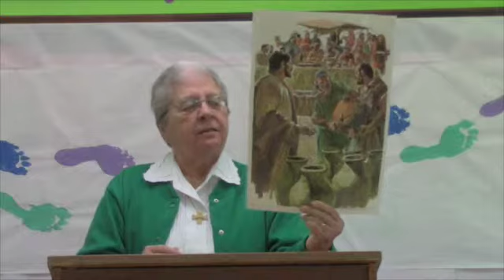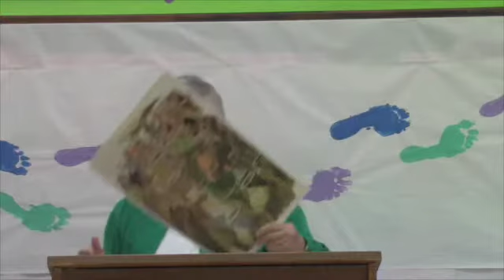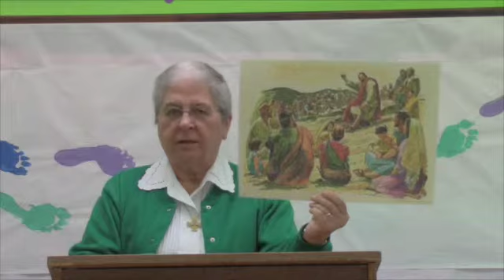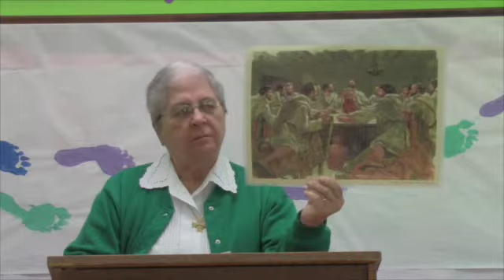The Luminous Mysteries 11-3-14 Vol. 3 Esp. 5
This video is about The Luminous Mysteries 11-3-14 Vol. 3 Esp. 5